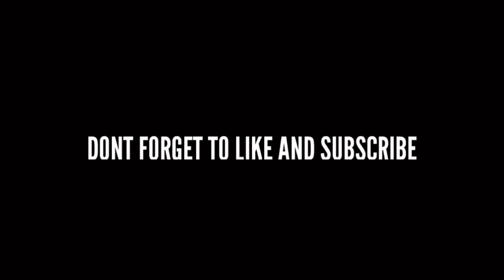FRANCO MAYHEM MODE?!! | FINALLY FRANCO IS BACK | MLBB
*Music

* If you notice an issue in the title or description or credits for a play/music, please message me. ✓